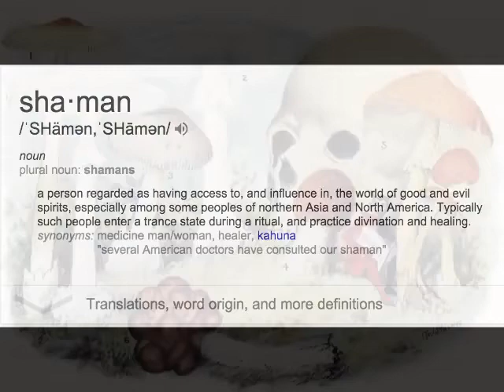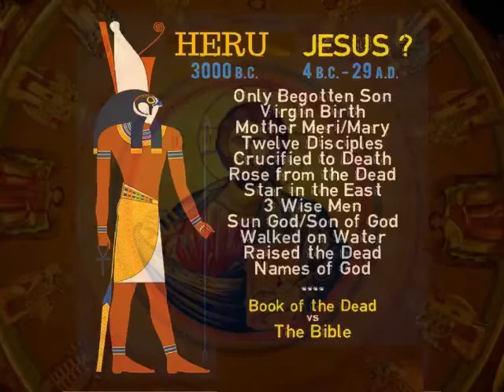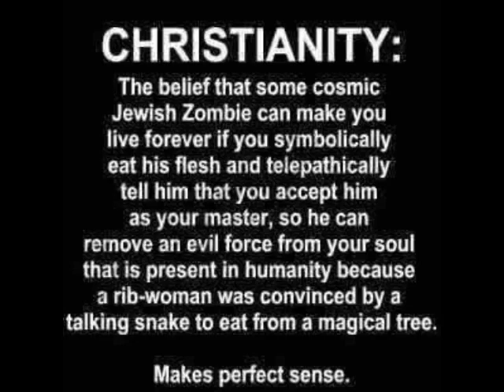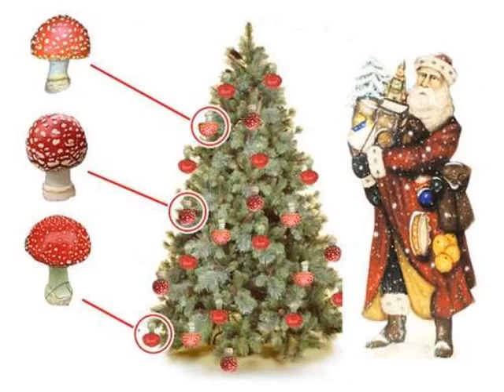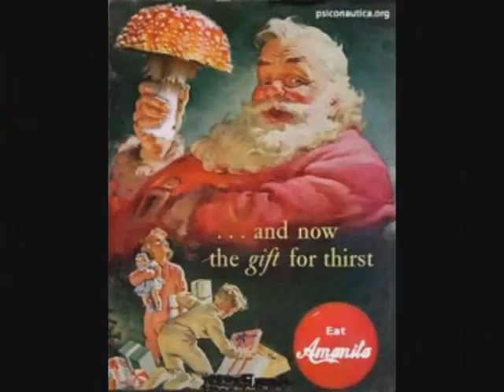Santa Claus the Magic Mushroom - by Eric Dubay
This is simply an interesting set of information that is not commonly discussed.

We are in the end of the end-of-days.  Ask to know Jesus Christ of Nazareth - it is of eternal importance!